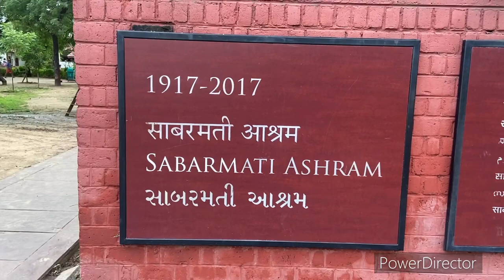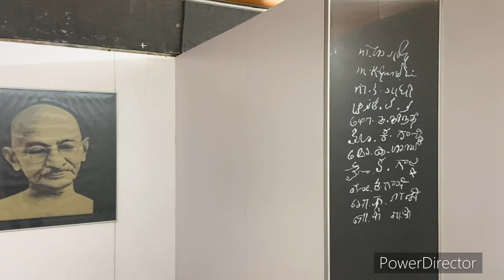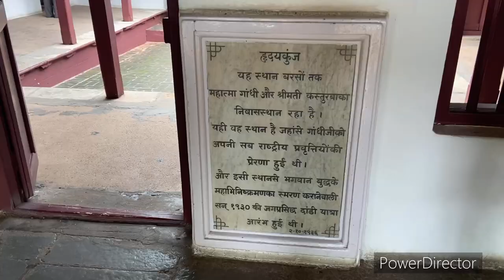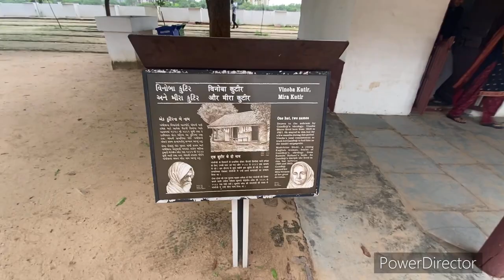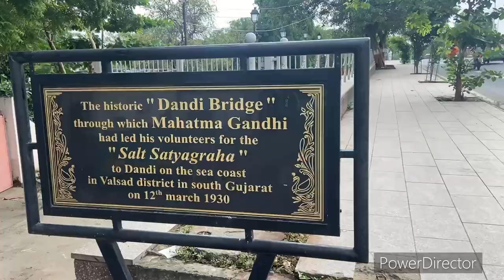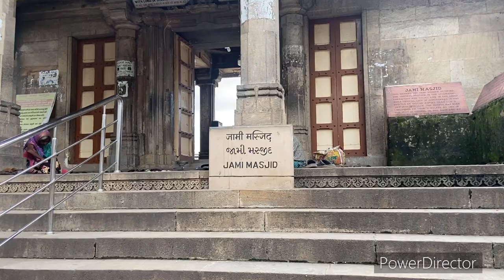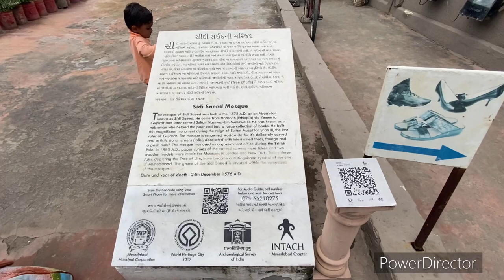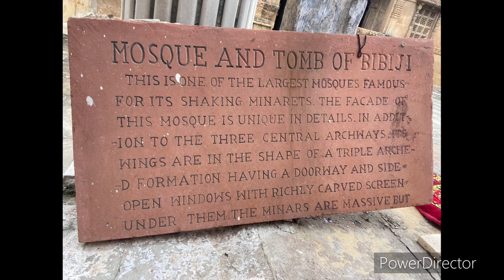Top Tourist Attractions In Ahmedabad: Must-see Places In Vibrant City |World Heritage City Gujarat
Ahmedabad city is declared as World Heritage City in 2014.  Ahmedabad city is more than 600 years old. The city has lots of heritage sites. This video is highlighing major tourist attractions of Ahmedabad City. The city being World Heritage City,  there are several historical monuments and places which have  great value in terms of heritage culture. One must see all the above places which have great architectural value. There are many other monuments which I could not cover in this video however, I can cover them in the next video. Hope you like my video.  Thanks and regards..
Happy Watching.

Let's Travel | Pravin vlogs